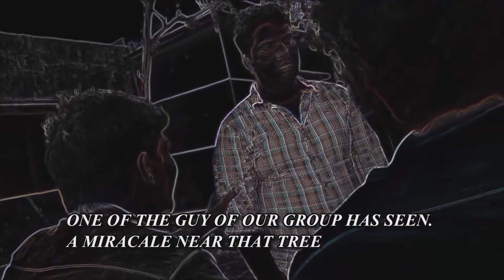Mystery of e10 = 2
Official  triller